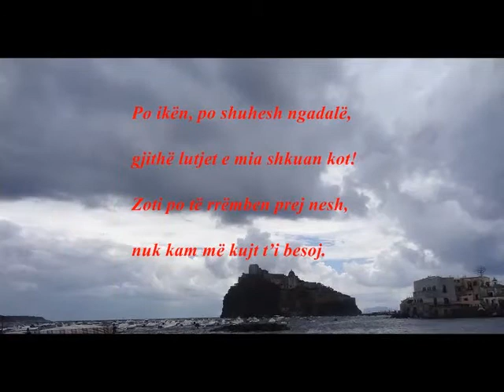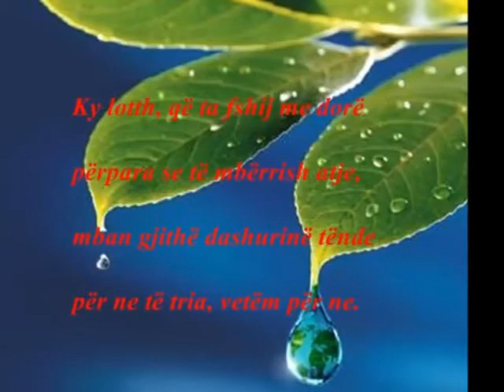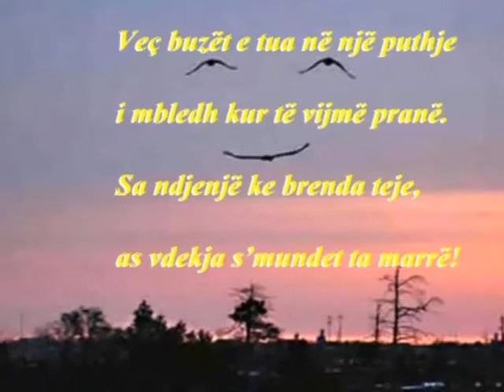PUTHJA E FUNDIT - IRMA KURTI